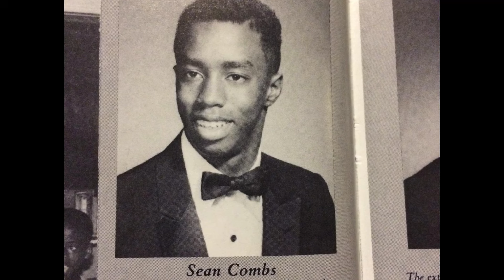The Downfall Of Diddy…(Part 1)